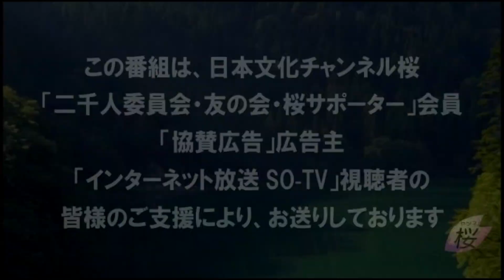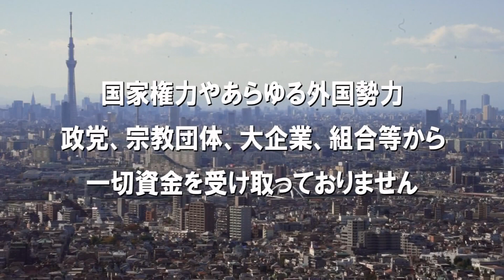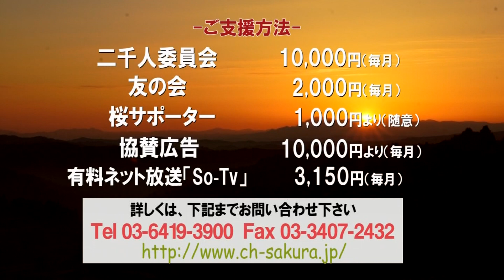【直言極言】三島の自決 刺し違えることも出来ぬ現代日本［桜R4/11/25]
今回は本日の憂国忌に寄せて、敵も味方も何もかもが中途半端になった「戦後」に絶望した三島由紀夫氏の心象風景に思いをいたすと共に、同様の寒々しさを感じながらも氏とは別の道を選ぶ水島の覚悟についてお話しさせていただきます。

出演：水島総（国守衆全国評議会議長・頑張れ日本全国行動委員会幹事長）